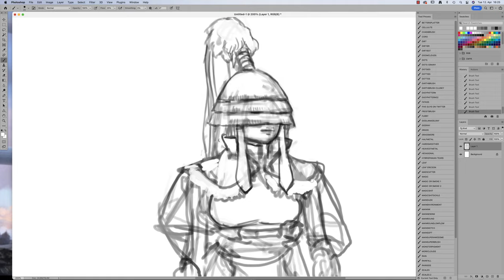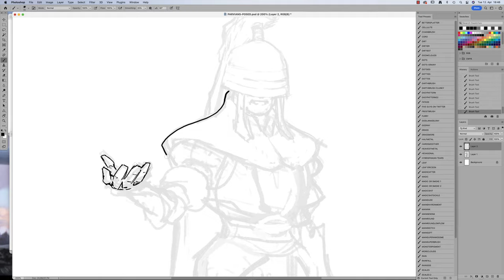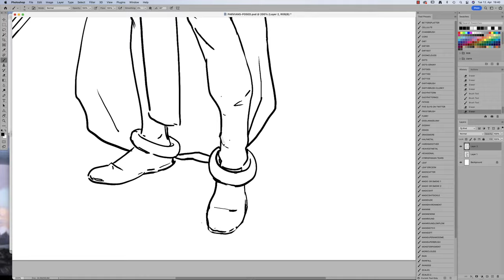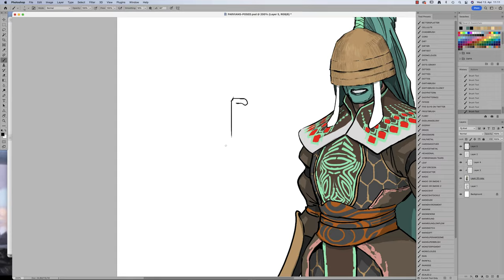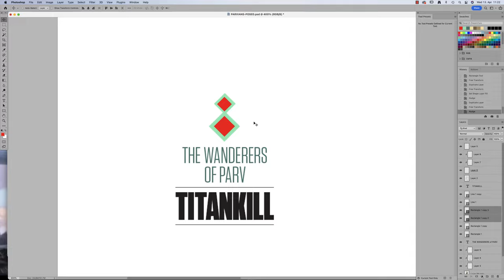Say NO more often. It builds Character.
WANT MORE:
SMV Discord:

Play my game for free (or just read if you don’t have friends):

Artist: Charlie Ryan
Song: Close Call

PROGRAM:
Photoshop

TABLET:
Wacom Intuos3